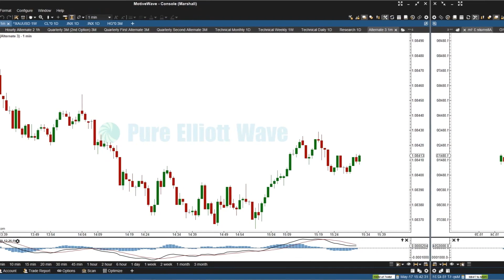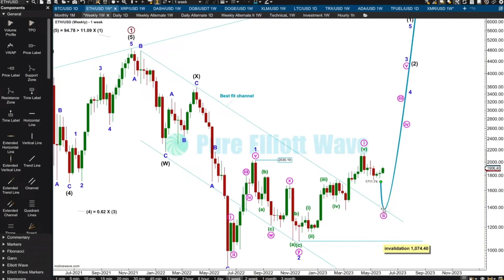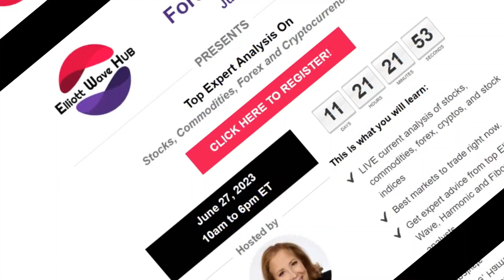Bitcoin, Ethereum and XRP Analysis at Elliott Wave Hub Event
it here.